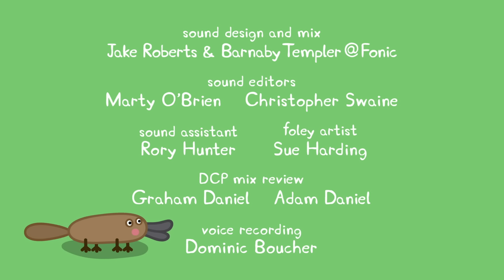We Love Peppa Pig The Outback #16